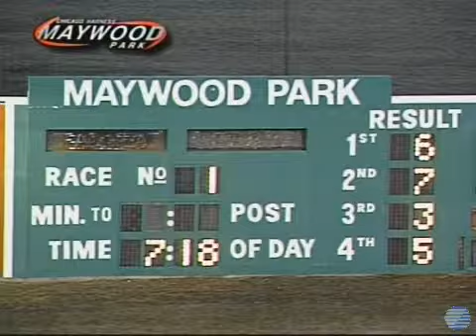2014 03 28 So Reserved nw2000 5 MAY